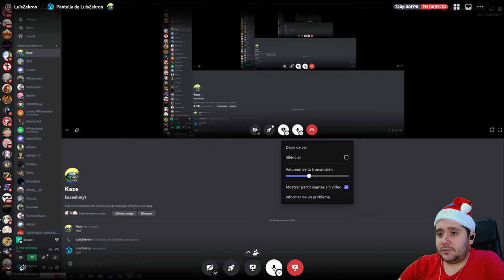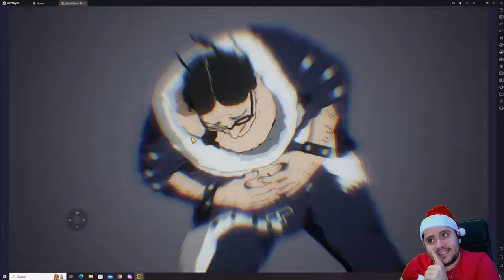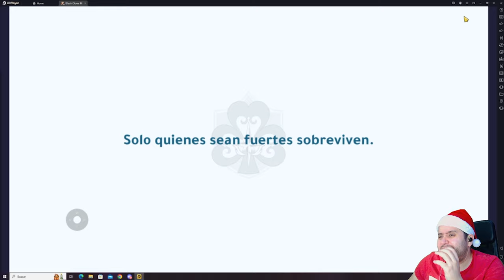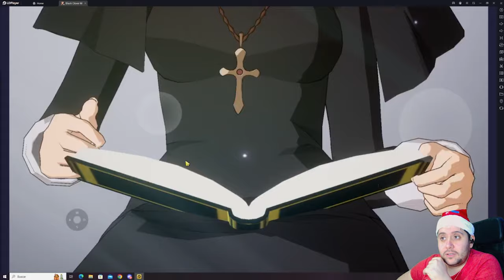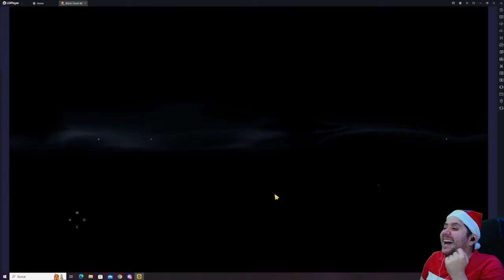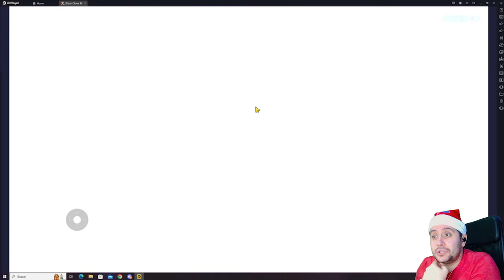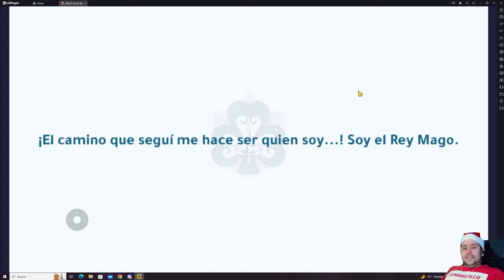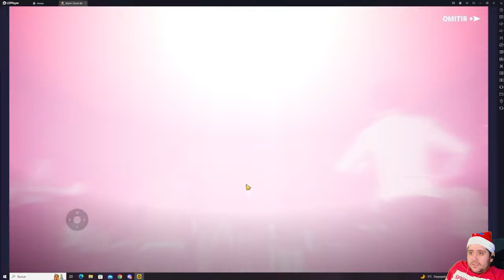LLUVIA DE JULIUS! | VUESTROS SUMMONS JULIUS! Ft. Luis | BLACK CLOVER MOBILE | SUBMMONS #8